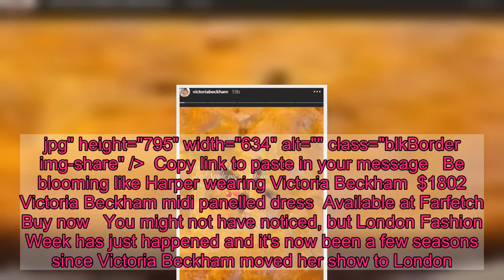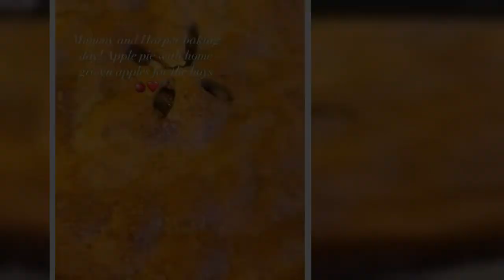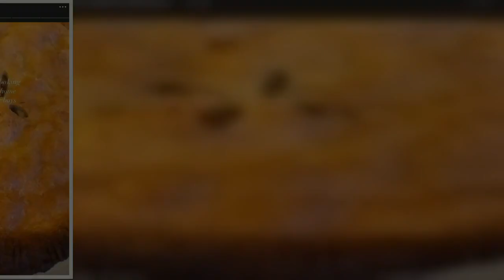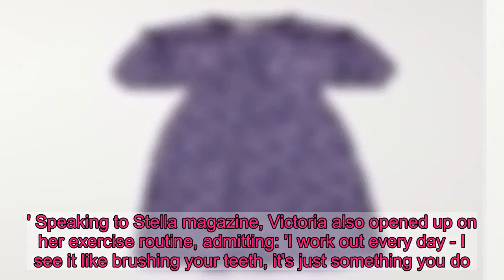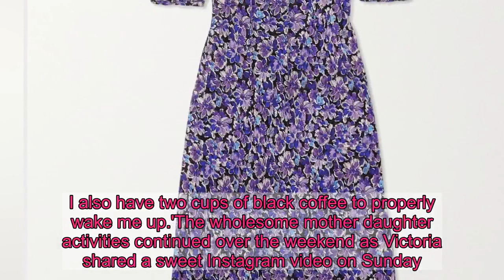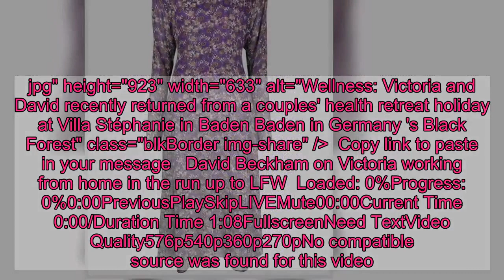Victoria Beckham reveals daughter Harper helps her relax after work